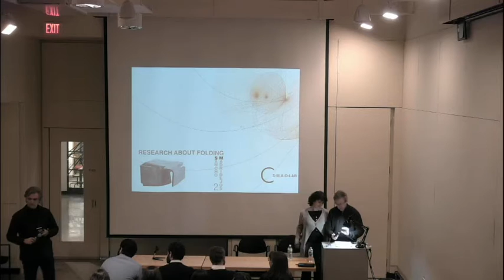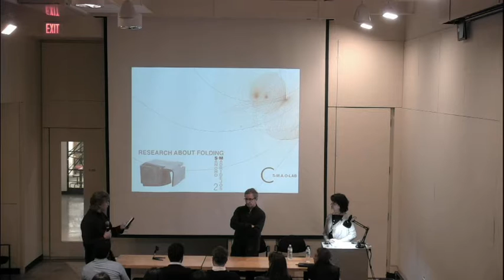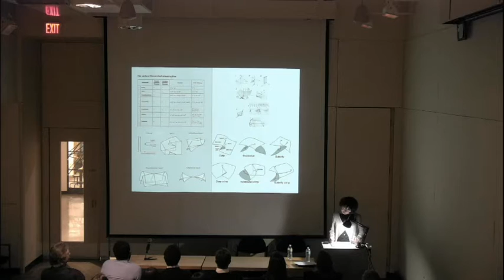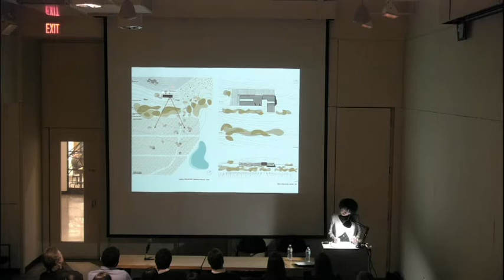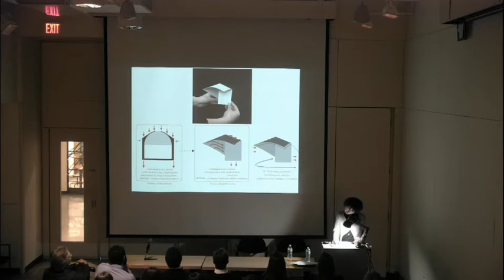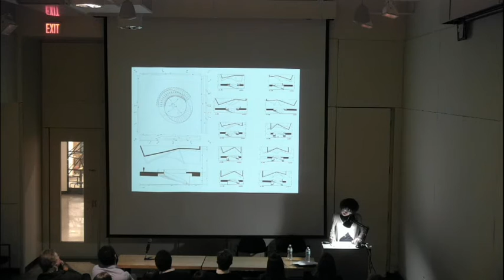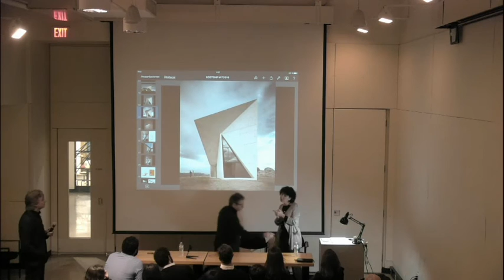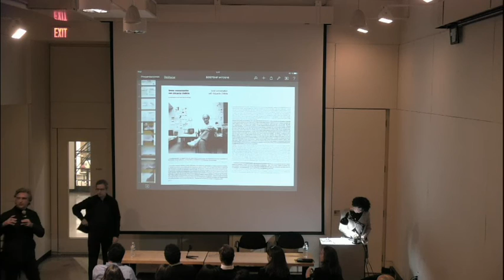S-M.A.O. Sol Madridejos + Juan Carlos Sancho